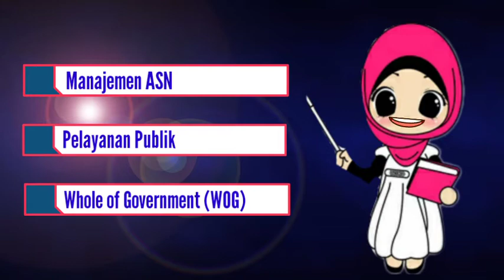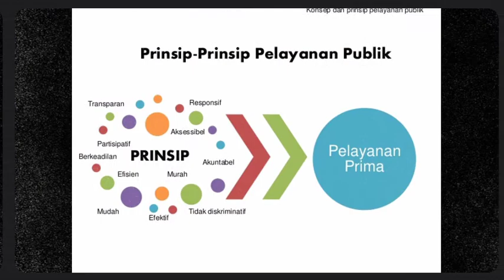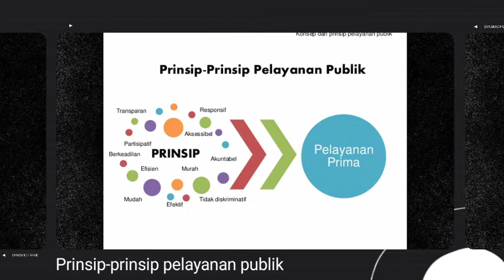Sintesa Agenda III dan Personal Branding - Kaitannya dengan Manajemen ASN, Pelayanan Publik dan WoG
Tugas latsar CPNS agenda III
PPSDM REGIONAL BANDUNG
Gelombang I Angkatan III Kelompok 3